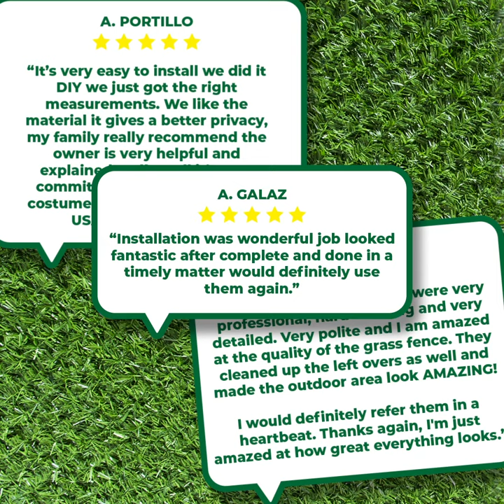Customer Reviews for Grasstik ✅ Fence Ideas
There are lots of happy clients who installed Grasstik on their chain link, wood, wrought iron fences or concrete walls.

With its easy installation, low maintenance, and affordability, chain-link fencing is a not unusual place desire for privately very own residents. It is known for its durability, strength and gives the maximum low-cost manner to defend children, control pets, and defend your house from outside that offers the feel of protection and privacy.

WE CARE YOUR PRIVACY

Grasstik will give you the privacy and security you need with a natural look.

Grasstik - Think Green Live Green